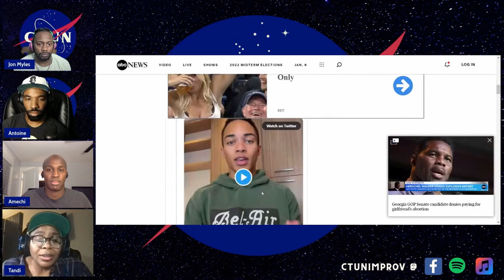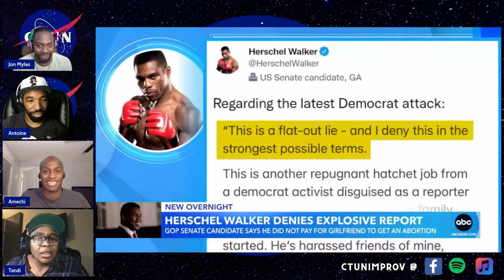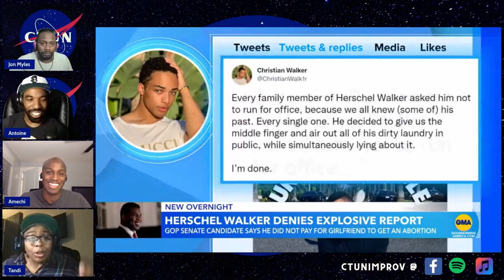CTUNImprov - It's either Jon's way or it's the other way (S5E15P2)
Tandi says, "Stop sending stuff to girlfriends"
This is part 2 of episode 15: It's either Jon's way or it's the other way

Can't Tell Us Nothing has opinions and you're gonna hear them! Follow our characters down rabbit holes in our fast-paced shows.

We have special guests come and share stories from their lives, and we create inspiring and comedic scenes formed through our long-form improv hive mind.